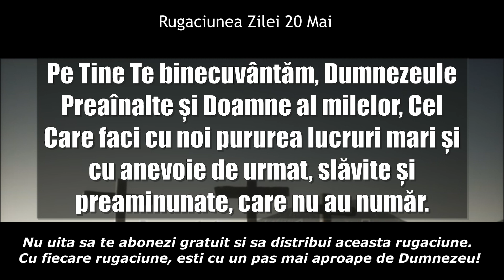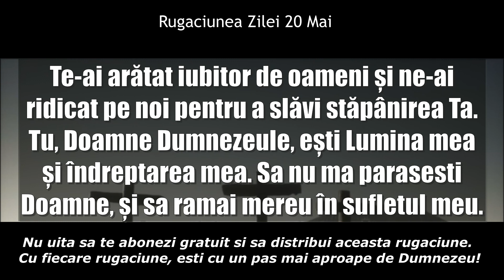Rugăciunea Zilei Sambata 20 Mai - Rugaciune scurta, puternica si sincera catre Dumnezeu